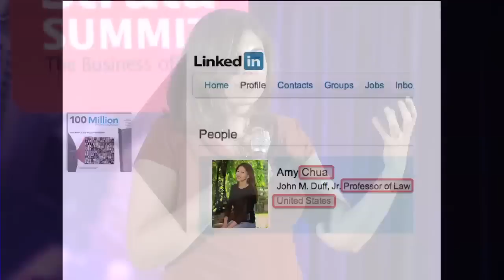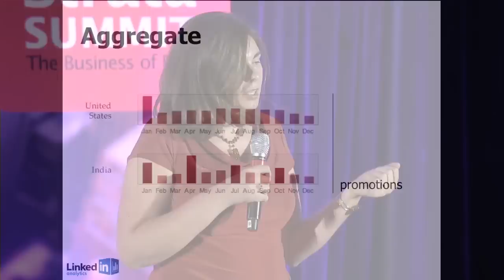Tiger Moms, Ninjas and Chips: Discovering Stories in the Data